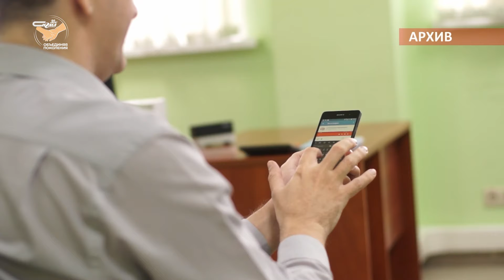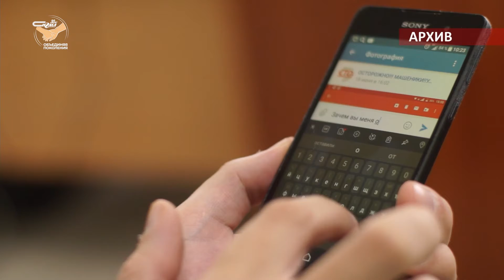В три строки от 27 июля 2021